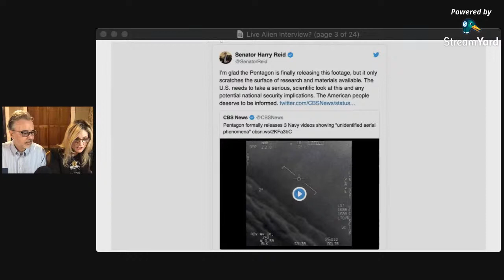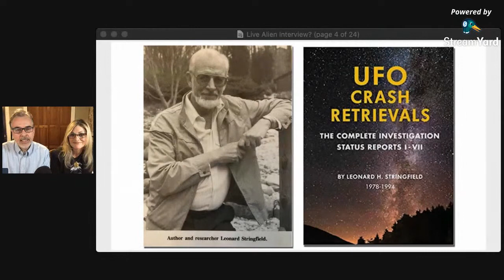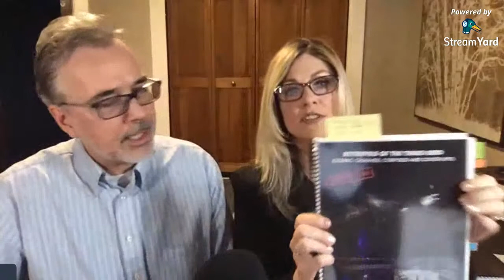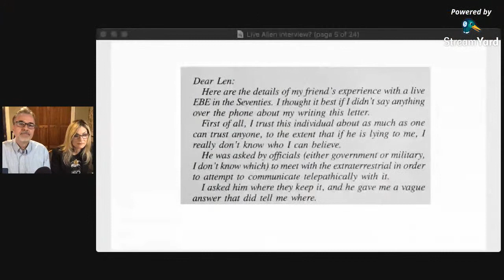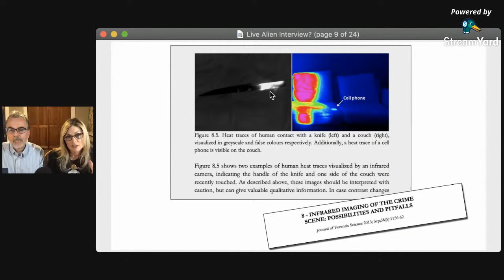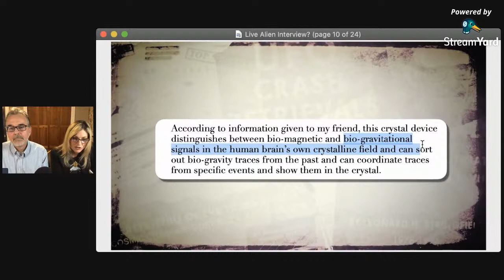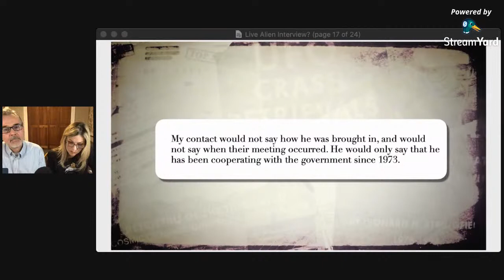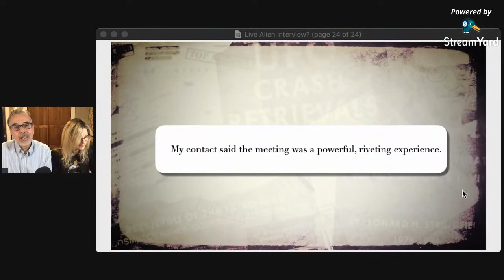Live Alien Interview? More Stringfield Bombshells. Richard Dolan Intelligent Disclosure.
Although the UFO news is currently talking up the latest Pentagon admission of the validity of those pesky videos that were released over two years ago, they are still in the "we don't know what these are" phase of public discourse. But the research of the late Leonard Stringfield shows how weak that position is. Stringfield pioneered the research of UFO crash retrievals. He made contact with countless individuals. Unlike many of today's researchers who talk about "whistleblower" testimony, Stringfield was actually careful and professional, vetting his sources to the greatest extent possible. His cases are worth careful review.

Richard and Tracey discuss yet another incredible Stringfield case, this time an alleged one-on-one with an alien being. This was one of Stringfield's last cases -- he died in 1994. You don't want to miss this one.

Stop in at the Official Richard Dolan Store for autographed items, unique limited supply, and items not available anywhere else.

Sign up for the free newsletter and stay up to date on appearances and broadcasts